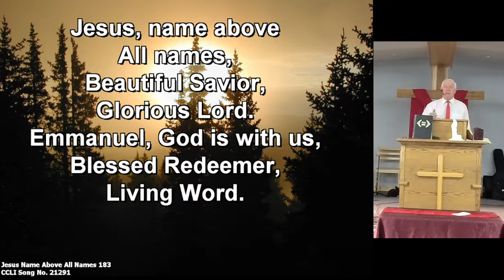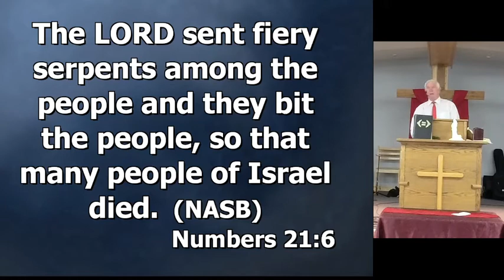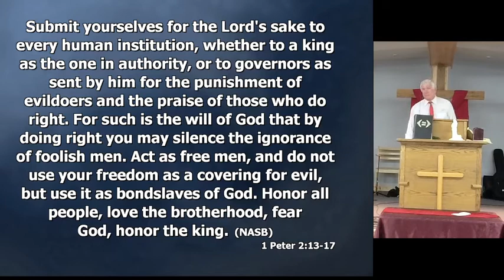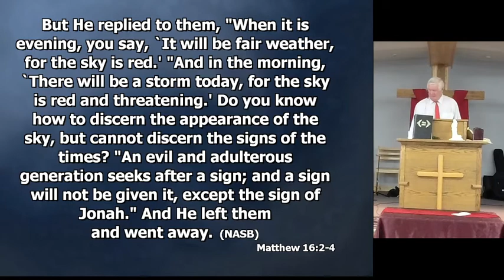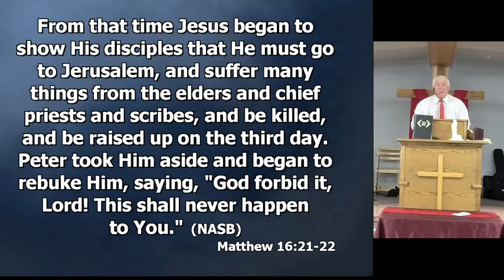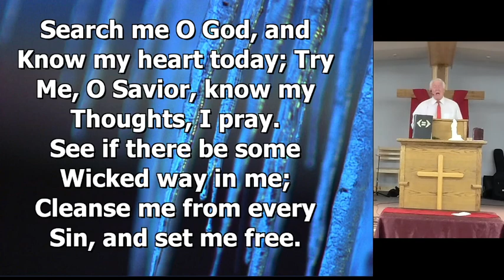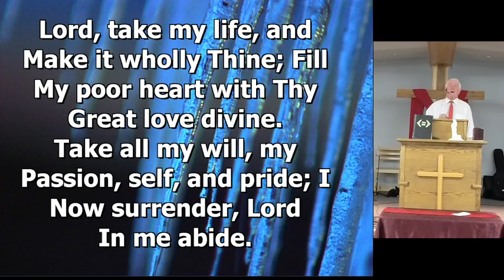Chetwynd Baptist Church Sermons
Bill Evans - Oct 24, 2021